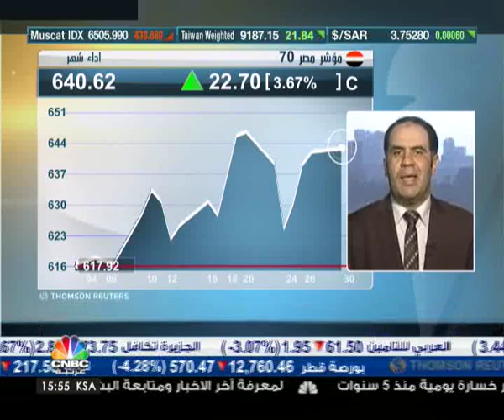البورصة المصرية تسير على خطى اسوق الخليج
انهت البورصة المصرية جلسة يوم الاحد على انخفاض جماعي، فانخفض مؤشر مصر 30 بـ 0.19% إلى 9308 نقطة، وتراجع مؤشر 70 بنسبة 0.23% إلى 641 نقطة، وهبط مؤشر مصر 100 بنسبة 0.21% إلى 1151 نقطة.

من جانبه، صرح مدير قسم البحوث بشركة أصول لتداول الأوراق المالية إيهاب سعيد أن التوقعات كانت تشير للاستمرار الاداء الايجابي الذي شهده السوق يوم الخميس، وخاصة بعدما اظهر السوق نتائج ايجابية رغم الدعوات للمظاهرات، مشيرا إلى ان الهبوط الحاد للاسواق الخليجية انعكست من الناحية النفسية على المستثمرين في السوق المصري.